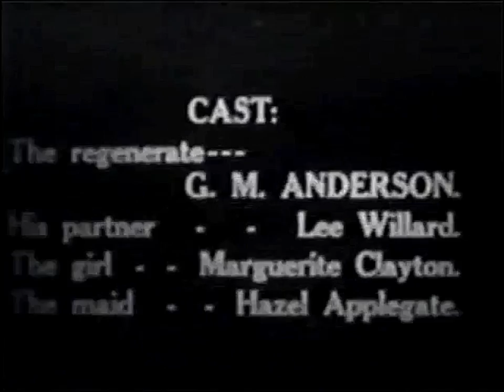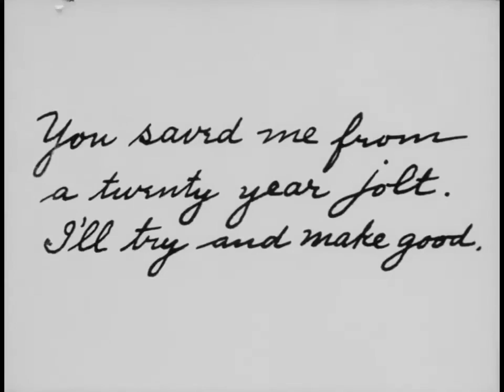His Regeneration (1915) | Charlie Chaplin Cameos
HIS REGENERATION is a silent comedy film released by Essanay Studios, where Charlie Chaplin makes a "guest appearance." It was released on May 7, 1915.

A rough criminal gets into an argument over a girl in a dance hall. Later he, unknowingly, breaks into her house and causes another mess. Can a simple act of kindness pave the way for his regeneration?

This was the last time Charlie Chaplin appeared in a short film that he did not write and direct.

Directed by Gilbert M. 'Broncho Billy' Anderson
Written by Gilbert M. 'Broncho Billy' Anderson
Starring Gilbert M. 'Broncho Billy' Anderson, Marguerite Clayton, Lee Willard, Hazel Applegate, Belle Mitchell, Lloyd Bacon, Robert McKenzie, Bill Cato, Darr Wittenmyer, Victor Potel, and Charles Chaplin